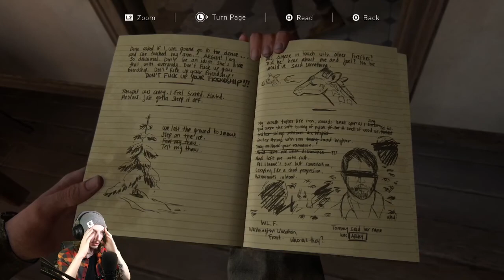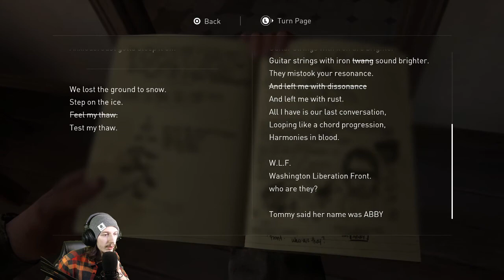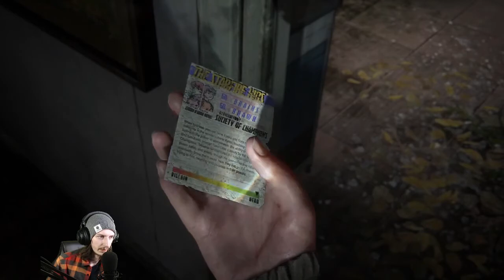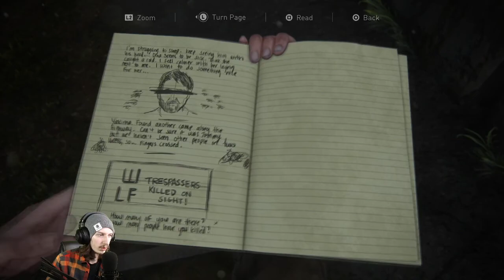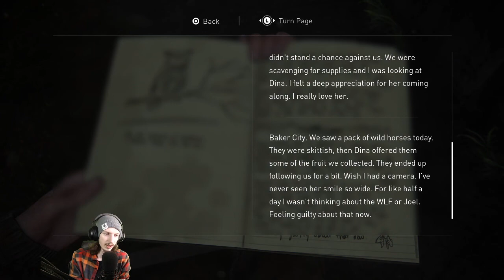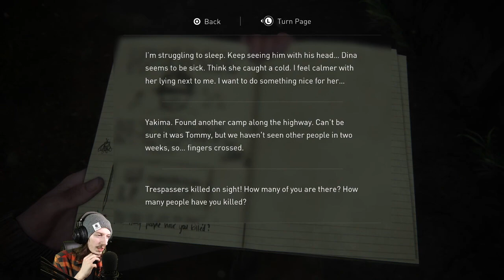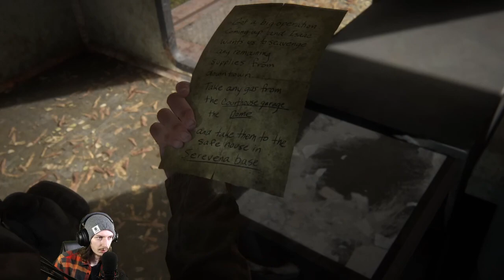"The Last of Us: Part II" Let's Play! EP 3 - "Seattle"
Hey guys! This is my "The Last of Us: Part II" walkthrough! Lots of videos in this one, all of which will be 40-60 minutes long so be ready for a wild ride!

Thank you for the support! Big love friendos!